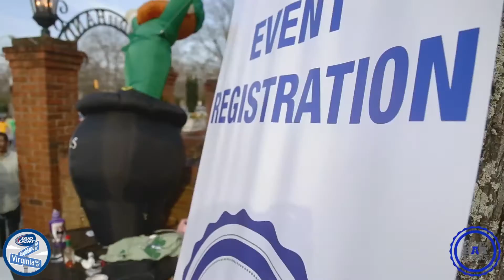Bud Lights presents Kegs & Eggs Pub Crawl 2015 in Virginia Highland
Grab some Buds!